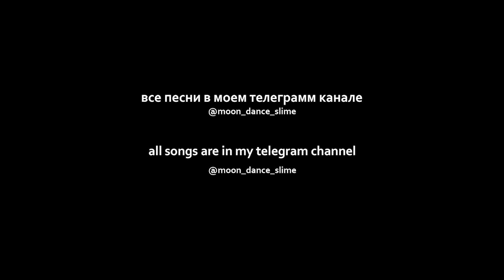kyra - new jazz 2 (slowed + reverb)